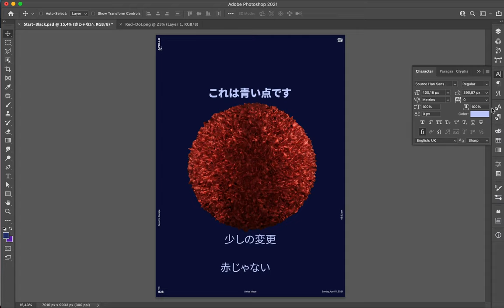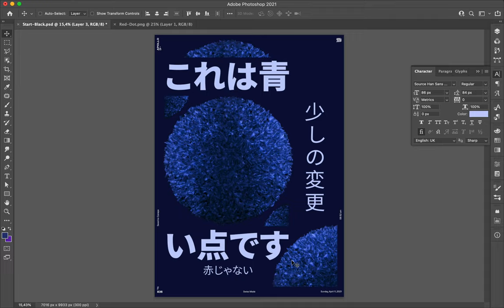Poster Speed Art 836 Blue Dot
A small change have been made and it is about the color. I used blue colors to design today's poster.